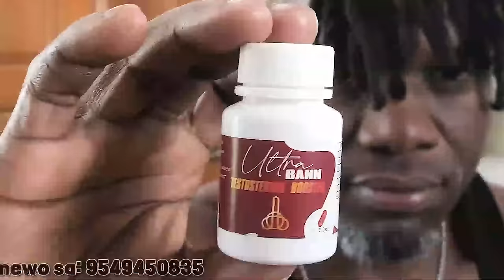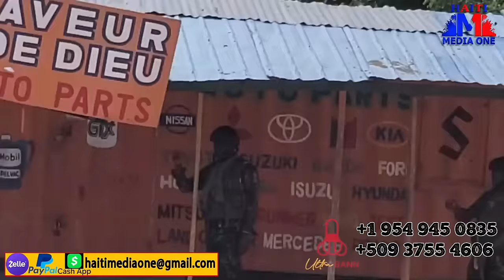Bòn Nouvel Pwogram Biden Nan Tounen Pired Men Kèk Nouvo bagay Yo Ajoute